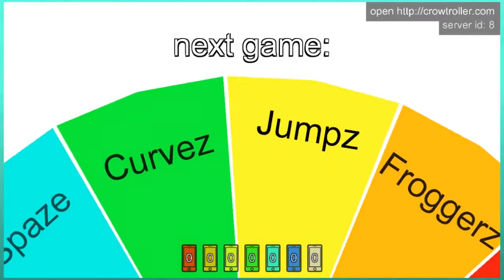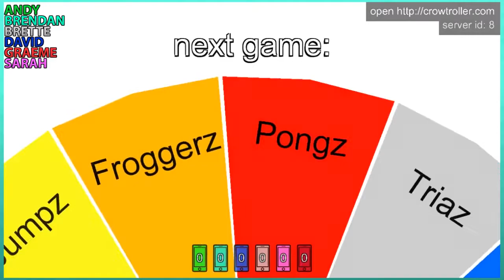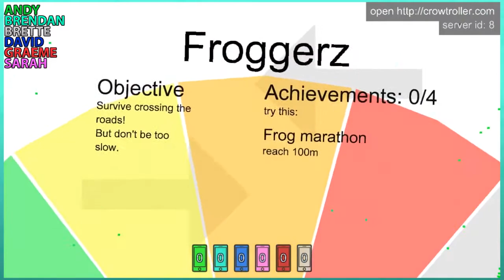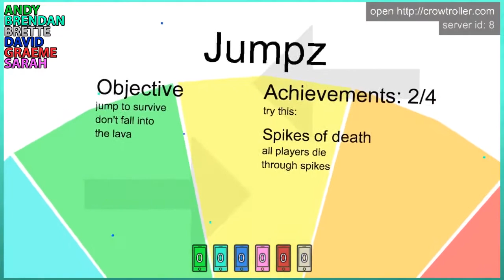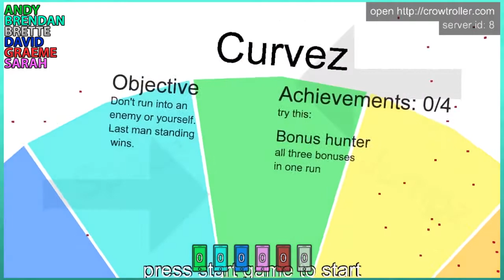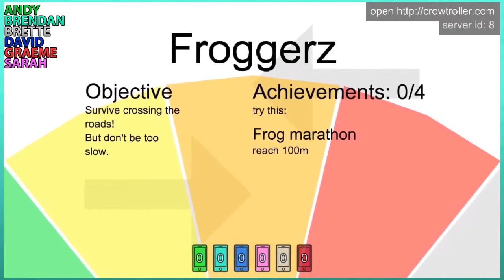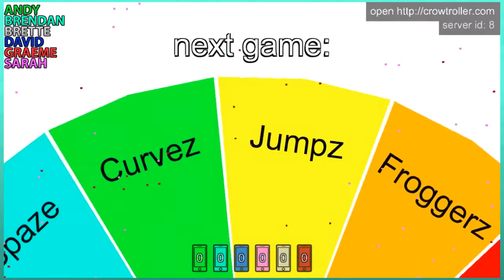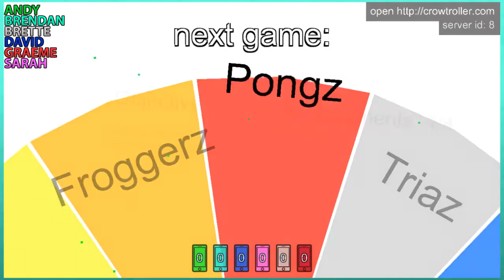The Crowded Party Game Collection - Brought To You By Crow Games! | Crowded Gameplay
Let's play The Crowded Party Game Collection local multiplayer

The Crowded Party Game Collection is a pack of simple multiplayer games that you play on your phone! On top of the ease of entry, the game supports up to 10 players at once!! So grab a nice big group of friends and fire up some fast paced party games.

Crowded Party Games Steam description:
"Local multiplayer for up to 10 players! Grab your phones, use them as controllers and jump into this collection of fast paced mini games! No need for apps, no need for lobbies or long waiting - the perfect addition for your next party."

There are expected to be future updates to the game that will add EVEN MORE mini games on top of the original 9!!